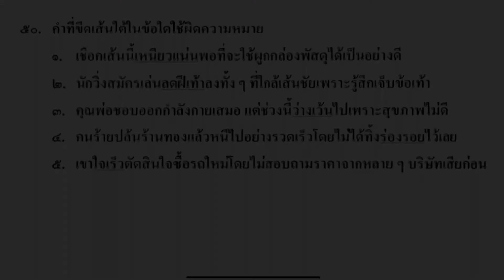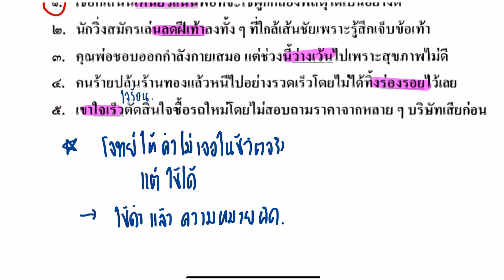เฉลยข้อสอบภาษาไทย O-NET ม.6 (วันที่ 1 มีนาคม ปี 2563) | ข้อ 50